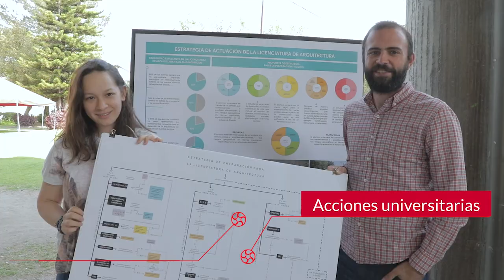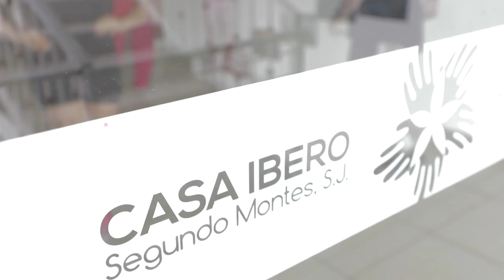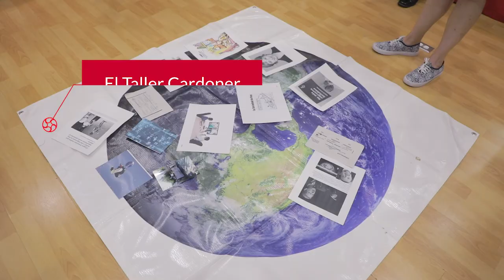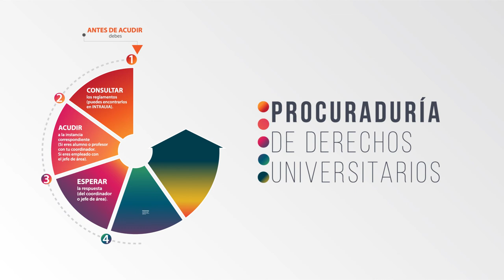Identidad y Formación Integral - Informe 2018